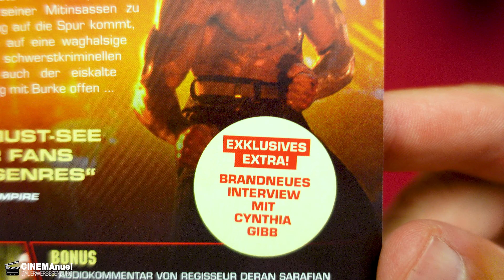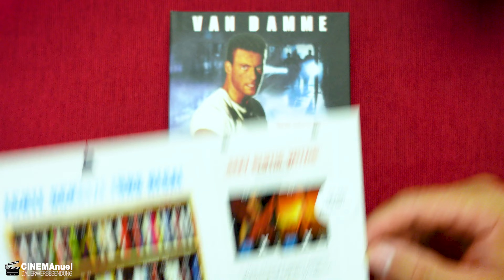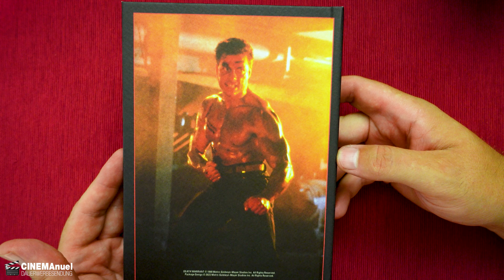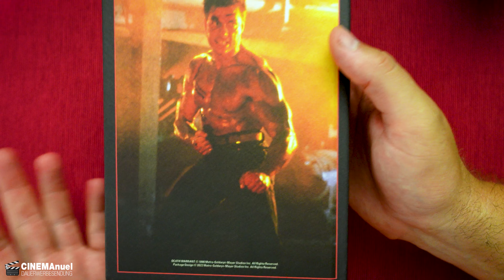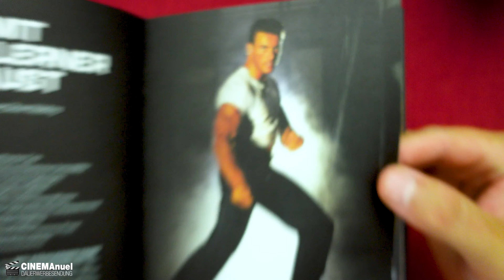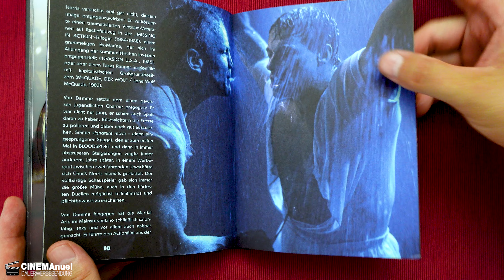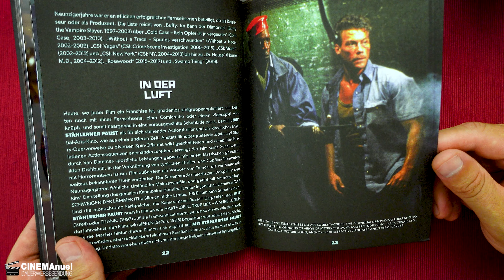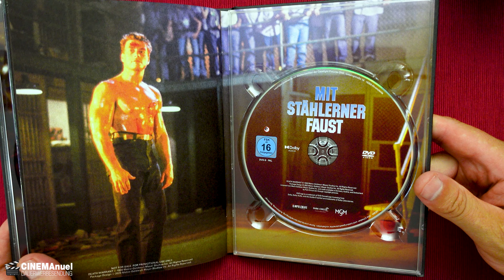MIT STÄHLERNER FAUST (1990) | Mediabook | Capelight Pictures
2-Disc Limited Collector's Edition im Mediabook mit dem Film auf Blu-ray und DVD sowie 24-seitigem Booklet - Bonus: Audiokommentar von Regisseur Deran Sarafian, Exklusives Interview mit Cynthia Gibb, Interview mit Patrick Kilpatrick und Art LaFleur, US-Kinotrailer, Deutscher Kinotrailer

Inhaltsangabe:
Undercover-Cop Louis Burke steht vor der schwersten Aufgabe seiner Karriere: Um eine Reihe mysteriöser Häftlingsmorde aufzuklären, wird er in den Hochsicherheitstrakt eines Gefängnisses eingeschleust. Getarnt als Schwerverbrecher versucht er in einem Netz aus Korruption und Gewalt, Licht in die dunklen Machenschaften seiner Mitinsassen zu bringen. Als er einem skrupellosen Verbrecherring auf die Spur kommt, wird das Pflaster zu heiß und Burke muss sich auf eine waghalsige Flucht begeben. Doch nicht nur Horden von schwerstkriminellen Häftlingen stellen sich ihm in den Weg - auch der skrupellose Serienkiller The Sandman hat noch eine Rechnung mit Burke offen ...

Filminfos:
Originaltitel: Death Warrant
Produktionsland: USA 1990
Regie: Deran Sarafian
Darsteller: Jean-Claude Van Damme, Cynthia Gibb, Robert Guillaume, Patrick Kilpatrick, Art LaFleur, George Dickerson

⭐️Bei Amazon bestellen

▬ VIDEO EQUIPMENT ▬▬▬▬▬▬▬▬▬▬▬▬

⭐️Objektiv: Canon EF-M 22mm F2
⭐️Kamera 2: Sony Vlog-Kamera ZV-1
⭐️Kamera 3:DJI Pocket 2
⭐️Drohne: DJI Mavic Mini
⭐️Mikrofon: Rode smartLav+
⭐️Zoom H2N Handy Recorder
⭐️K&F Concept 170cm Kamerastativ

Vielen DANK!

▬ Social Media ▬▬▬▬▬▬▬▬▬▬▬▬▬▬▬